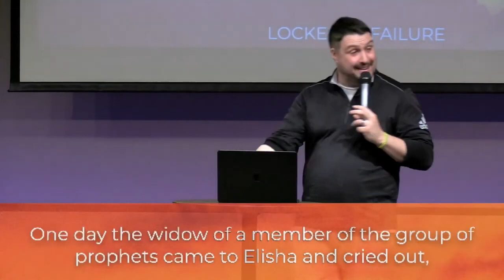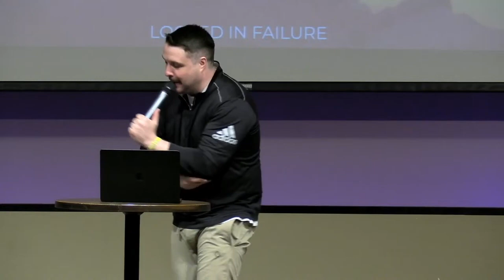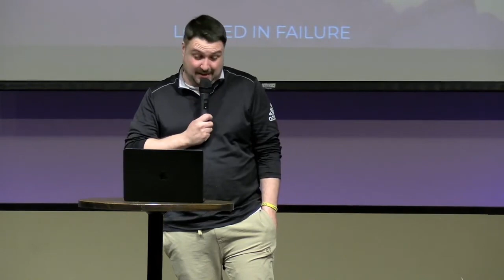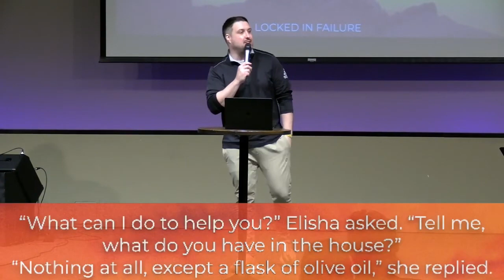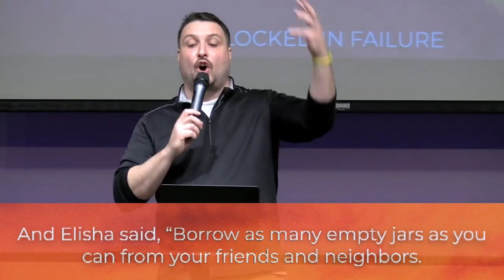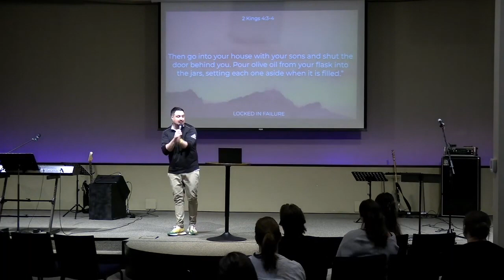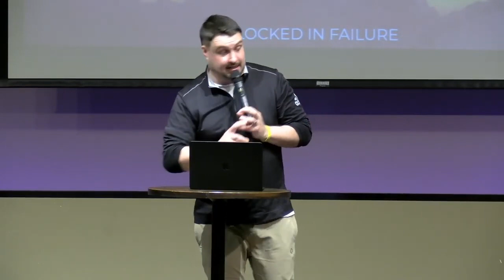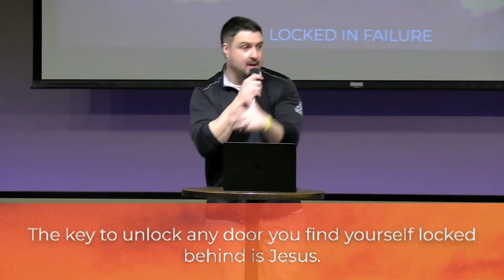Locked in Despair // THE LOCKED DOOR // Dustin Bennett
Pastor Dustin concludes our Locked Door series by addressing despair, emphasizing the importance of shifting focus from lack to abundance through faith. Drawing from the story of Elisha and the widow's oil, he highlights the power of community and the willingness to offer what little we have to God, leading to unexpected provision and hope.

Today’s Takeaway:
The key to unlock any door you find yourself locked behind is Jesus.